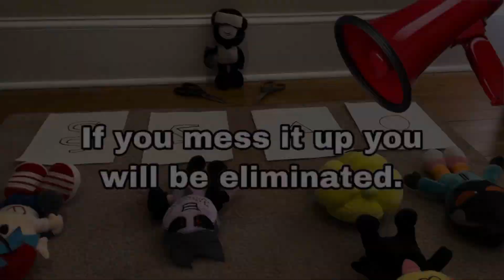Boyfriend Plays Squid Game Part 2 (Friday Night Funkin Plush Adventures)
Boyfriend plays the honeycomb challenge basically but with a twist and here we get to find out a new character who might be behind all this…